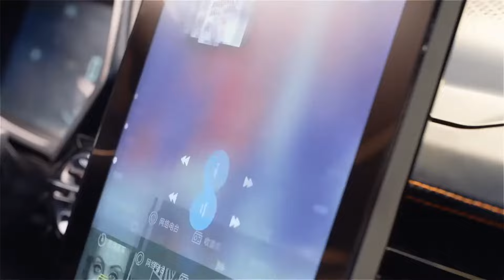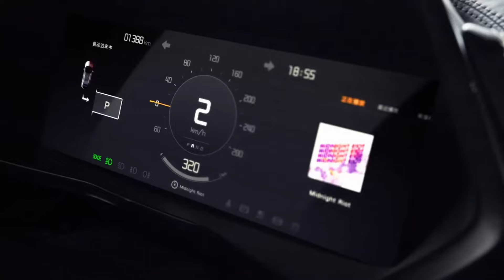Singulato is6 - китайский супер электромобиль 2018 года Chinese Super Electric Vehicle of 2018